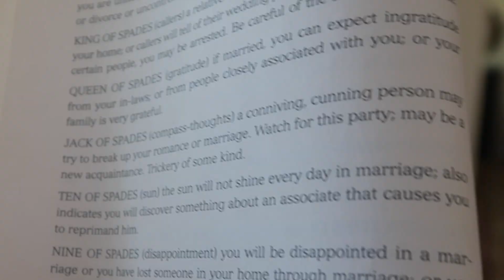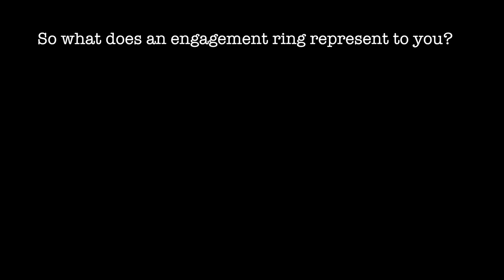I SOLD My Wedding Ring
One more thing I get to get rid off and make it into a positive.

Music

DJ QUADS
BLUE WEDNESDAY